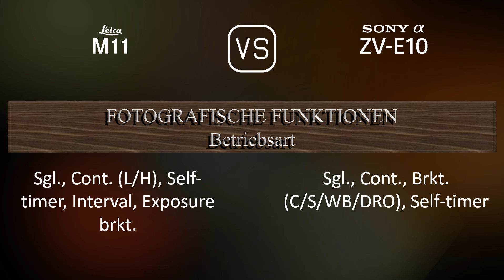Leica M11 vs. Sony Alpha ZV-E10: Ein Vergleich der technischen Daten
Dieses Video gibt einen Überblick über die Leica M11 und die Sony Alpha ZV-E10 in einem parallelen Technikdatenvergleich (comparison of specifications). Vielen Dank fürs Zuschauen.

00:25 EINFÜHRUNG
00:33 KAMERAGEHÄUSE
00:40 BILDSENSOR
01:01 BILD
01:16 OPTIK & FOKUS
01:41 BILDSCHIRM
01:58 SUCHER
02:05 FOTOGRAFISCHE FUNKTIONEN
02:59 VIDEOGRAFISCHE FUNKTIONEN
03:13 SPEICHERUNG
03:17 KONNEKTIVITÄT
03:42 ALLGEMEINE ANGABEN
04:00 SONSTIGE FUNKTIONEN